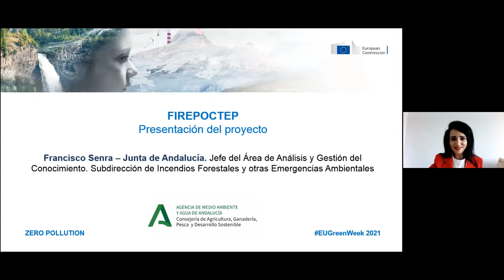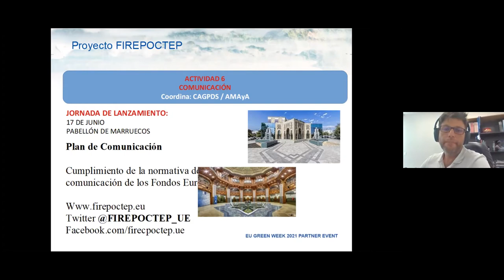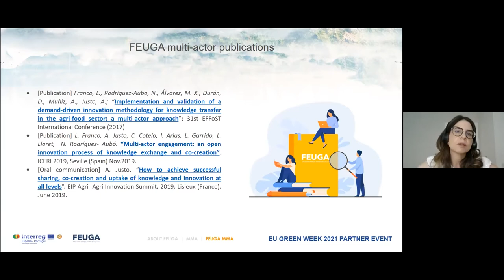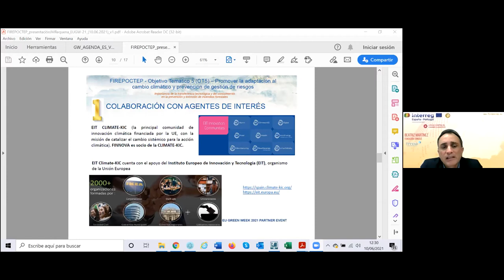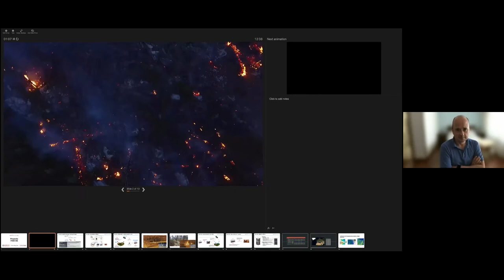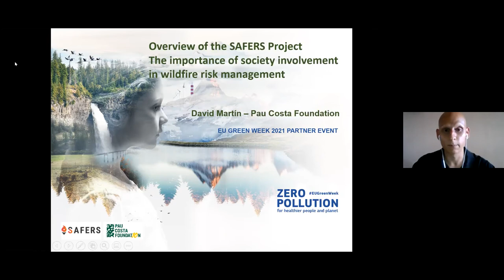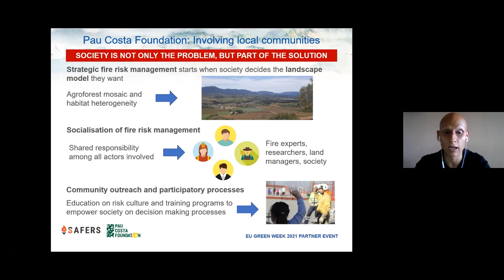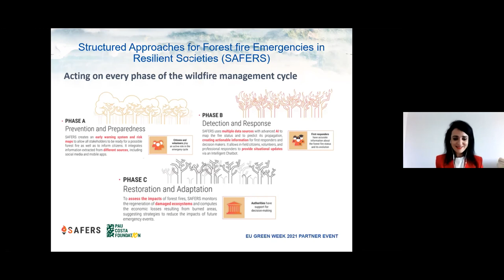EU GREEN WEEK FEUGA 2021_FIREPOCTEP (EN)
FIREPOCTEP_ Great forest fires of the 21st century: environmental, economic and social factors. How to prevent them?